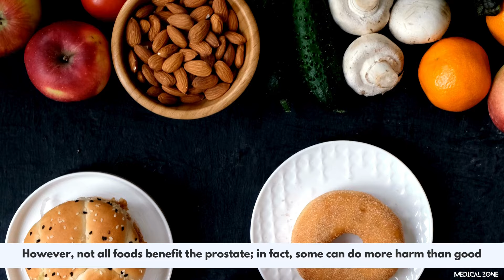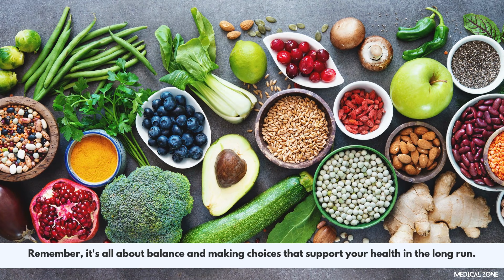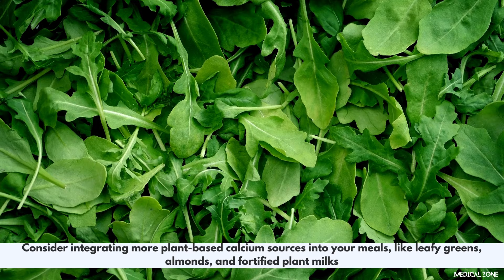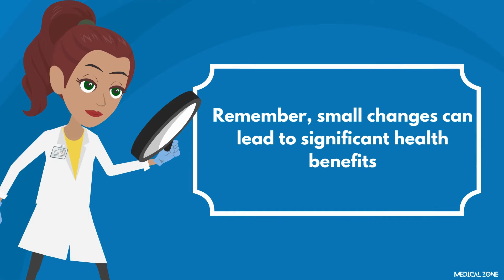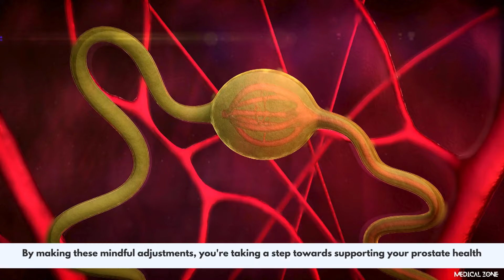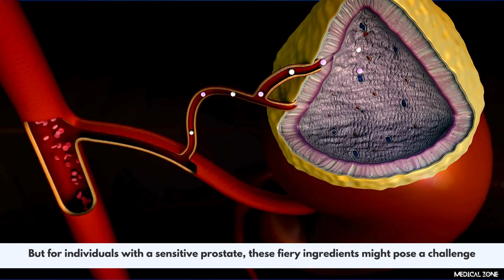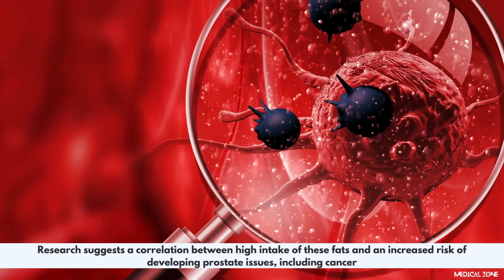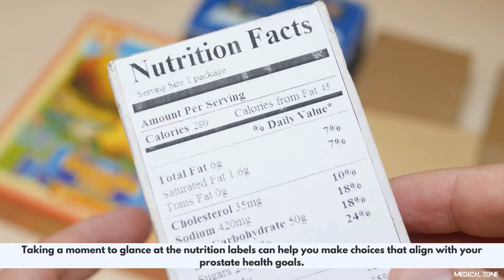Top 8 Foods That Can DESTROY Your Prostate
Maintaining a healthy prostate is a key concern for many, especially as men age. While there are numerous factors that contribute to prostate health, diet plays a significant role. However, not all foods benefit the prostate; in fact, some can do more harm than good. If you're looking to safeguard your prostate health, it's crucial to be mindful of your dietary choices.